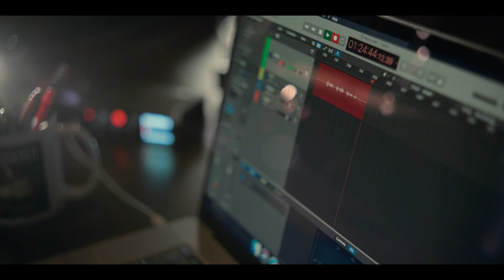Le poison de la vérité – Bande-annonce officielle de la saison 2 | Apple TV+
Il y a deux versions à toute vérité. La saison 2 de la série Le poison de la vérité débute le 20 août en exclusivité sur Apple TV+.

Lorsque son amie d’enfance Micah Keith (Kate Hudson), qui est à la tête d’un empire médiatique, est plongée dans un scandale et une tragédie,, Poppy Parnell (Octavia Spencer) se retrouve devant un nouveau dossier. Elle veut aider Micah et obtenir justice grâce à son populaire balado très public, mais à quel prix – personnel et professionnel – pour Micah et son empire?

Pour plus de contenu Apple TV Apple TV+ est une plateforme de diffusion proposant des créations originales signées par les grands noms de la télé et du cinéma. Regardez-les dès maintenant dans l’app Apple TV

Chanson : « I Know Your Secrets (feat. Liv Ash) » par Tommee Profitt